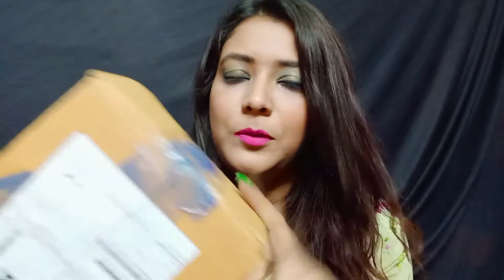Healthy Nutritious Edible Seeds from Flipkart || 2022 || healthy 87th Vlog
Take a look at this Greenfinity Raw Edible Seeds Family Pack of - Pumpkin, Suflower, Super Seeds, Mixed Dryfuits on Flipkart